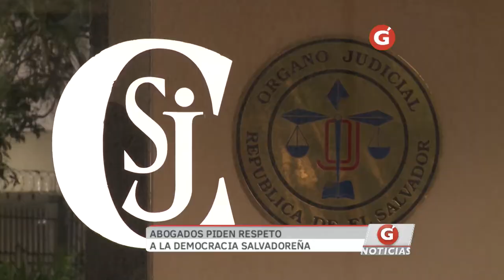Gentevé Noticias - Reacciones sobre fallos de la Sala de lo Constitucional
Ante la decisión de la Sala de lo Constitucional de declarar Inconstitucional el nombramiento de Eugenio Chicas como Presidente del Tribunal Supremo Electoral representantes sindicales del Órgano Judicial así como Organizaciones Sociales se pronunciaron en defensa de la legalidad y el Estado de Derecho